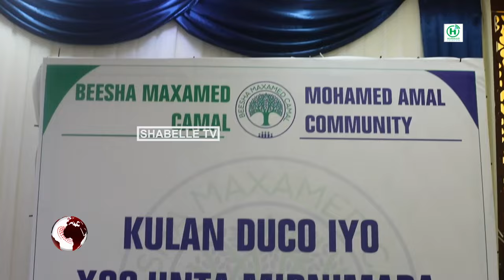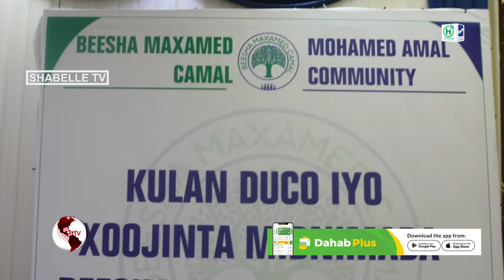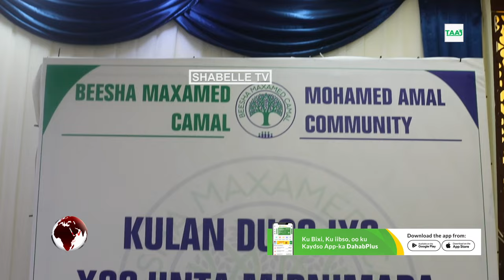Kulan isugu jiray duco iyo xoojinta midnimada Beesha Maxamed Camal (Duduble) oo lagu qabtay...